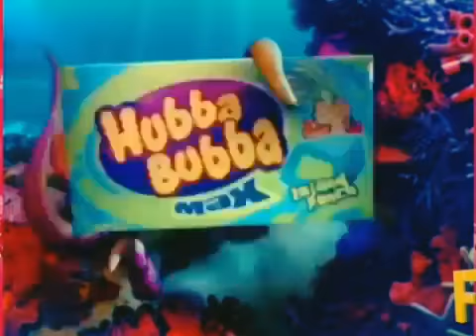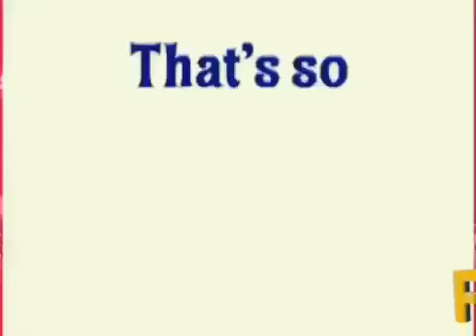My Edited Video